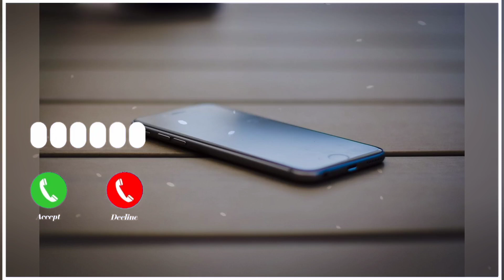new ringtone | phone ringtone | instrumental ringtone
remix by D.IV 🎹🎹